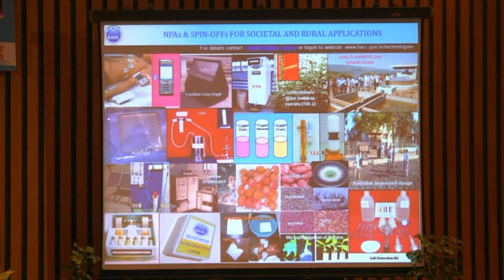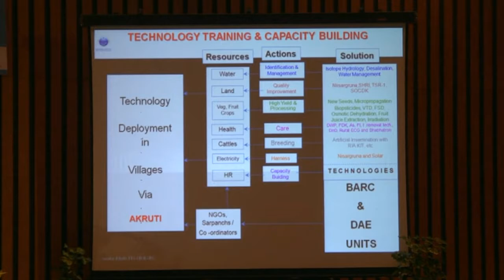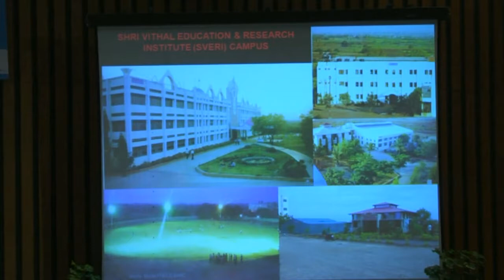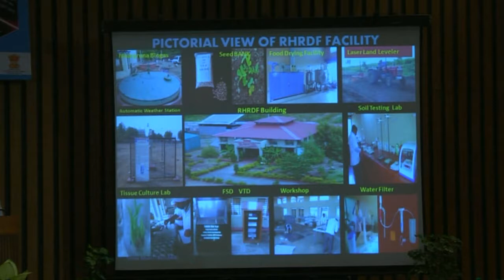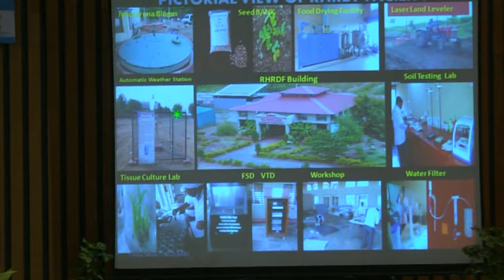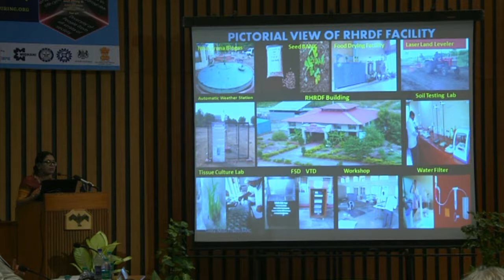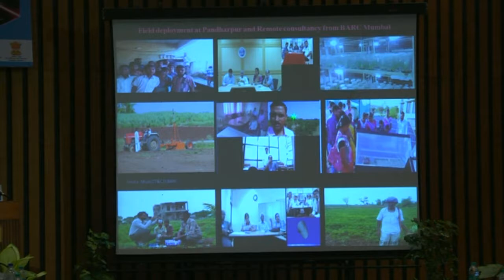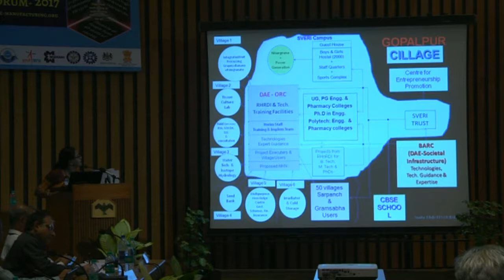Dr. Smitha S Mule on Nuclear Spin Offs For Inclusive Manufacturing